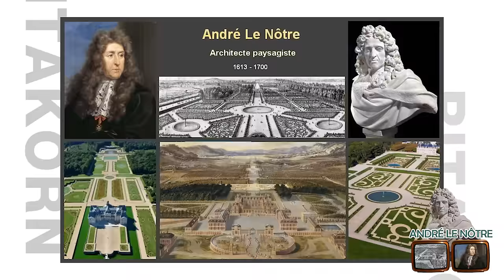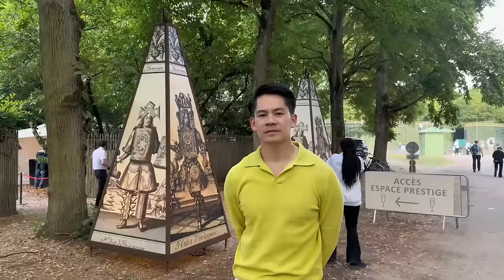กวิณท์พาตะลุยแวร์ซาย ตามรอยสถานที่เดทของคุณพ่อคุณแม่ | EP.70 RITAKORN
คลิปนี้พวกเรา 3 คนขอพาทุกคนไปเที่ยว พระราชวังแวร์ซาย ที่
ซึ่งที่นี่ถือเป็นที่ๆเรา 2 คนมีความทรงจำดีๆร่วมกันสมัยมาเดทก่อนแต่งงาน
วันนี้มีโอกาสได้พากวิณท์มาเที่ยวด้วย มาดูกันว่าที่แวร์ซายนอกจากเข้าชมวังที่สวยงามแล้ว
ยังมีกิจกรรมอื่นๆอะไรให้เราได้ทำอีกบ้าง!! มาตามรอยพวกเราได้น้า